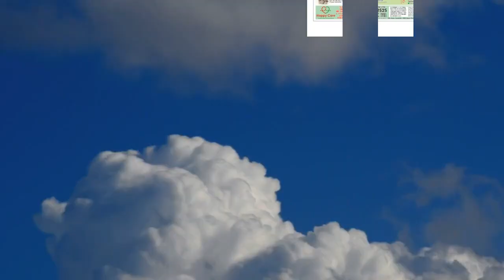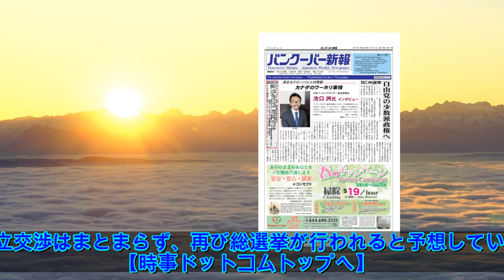スペイン、１０日に総選挙 新興極右、第３党に躍進か：時事ドットコム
スペインの新興極右政党・ボックス（ＶＯＸ）のアバスカル党首＝４日、マドリード（ＥＰＡ時事） 　【パリ時事】スペインで１０日（日本時間同）、総選挙（下院定数３５０）の投票が実施される。即日開票され、同日夜（同１１日午前）にも大勢が判明する見通し。世論調査によると、サンチェス首相率い